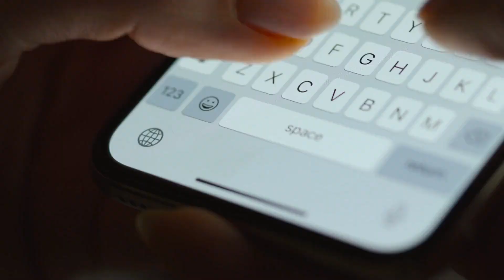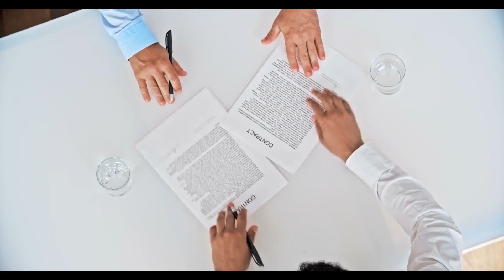Don’t Get An LLC Before Watching! [Limited Liability Company Facts]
If you don't have an LLC and are doing any kind of business, an LLC is something you should strongly consider but there are a few things you MUST think about before creating a limited liability company.

Got questions?